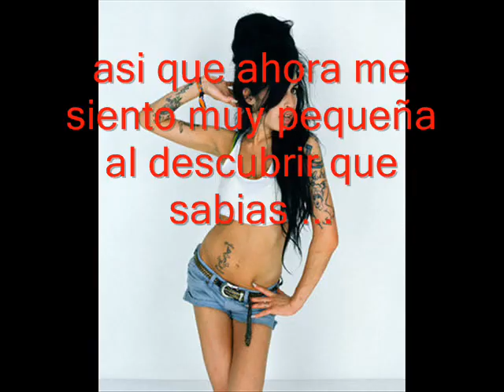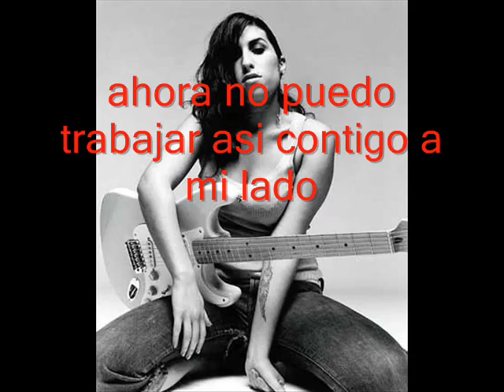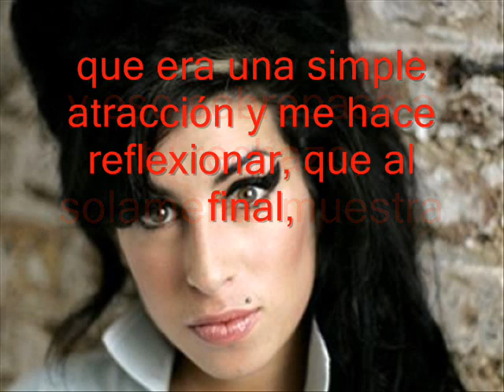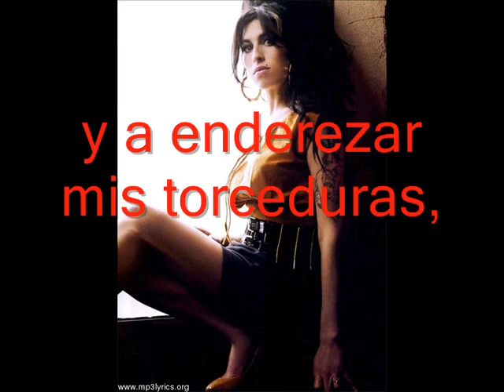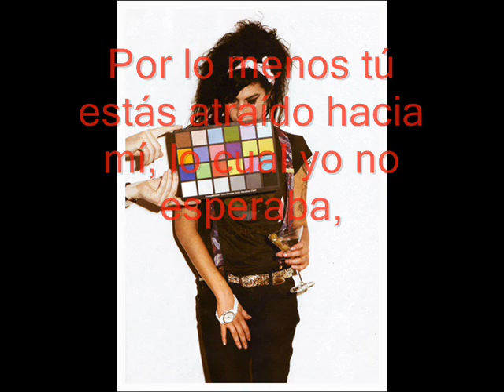Amy Winehouse You Sent Me Flying (subtitulos español)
Les presento una cancion de Amy Winehouse, You Sent Me Flying (Frank disco) en subtitulos al español lo que acabo de realizar, espero les guste y se suscriban a mi canal